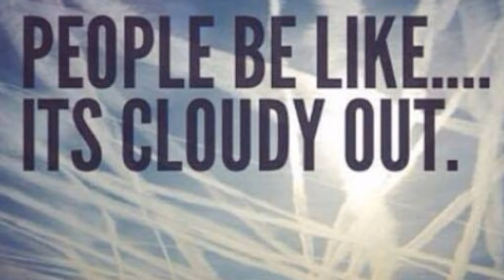Radiation Alert Fires Near Hanford Rad Con 5 Spokane WA, WV Concern GA, SD, TN, VA, SC, ID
URGENT - FIRE WEATHER MESSAGE NATIONAL WEATHER SERVICE SPOKANE WA 1209 PM PDT FRI AUG 26 2016..GUSTY WIND AND LOW RELATIVE HUMIDITY SATURDAY AFTERNOON AND EVENING. A DRY COLD FRONT WILL PASS THROUGH EASTERN WASHINGTON AND NORTH IDAHO SATURDAY AFTERNOON AND EVENING. WINDS WILL INCREASE LATE
SATURDAY MORNING AND PEAK DURING THE AFTERNOON AND EARLY EVENING. WINDS THIS SATURDAY WILL BE NOT AS STRONG AS THE PREVIOUS WIND EVENT...SUNDAY AUGUST 21...BUT THE COMBINATION OF GUSTY WINDS AND DRY WARM CONDITIONS WILL STILL WARRANT THE POTENTIAL FOR RAPIDLY SPREADING WILD FIRES.

NORTHERN AND CENTRAL IDAHO PANHANDLE..RED FLAG WARNING IN EFFECT FROM 1 PM TO 9 PM PDT SATURDAY FOR
WIND AND LOW RELATIVE HUMIDITY FOR CENTRAL AND EASTERN COLUMBIA BASIN...PALOUSE...SPOKANE AREA...AND IDAHO PANHANDLE MAINLY SOUTH OF SANDPOINT...

THE NATIONAL WEATHER SERVICE IN SPOKANE HAS ISSUED A RED FLAG WARNING FOR WIND AND LOW RELATIVE HUMIDITY...WHICH IS IN EFFECT FROM 1 PM TO 9 PM PDT SATURDAY. THE FIRE WEATHER WATCH IS NO LONGER IN EFFECT.

* AFFECTED AREA: FIRE WEATHER ZONE 101 NORTHERN AND CENTRAL  IDAHO PANHANDLE (ZONE 101)...FIRE WEATHER ZONE 673 EAST WASHINGTON NORTHERN COLUMBIA BASIN (ZONE 673) AND FIRE WEATHER ZONE 674 EAST WASHINGTON PALOUSE AND SPOKANE AREA (ZONE 674).

* WINDS: SOUTHWEST 15 TO 25 MPH WITH GUSTS UP TO 35 MPH.

* RELATIVE HUMIDITIES: 15 TO 25 PERCENT.

* IMPACTS: DRY...WARM...AND BREEZY CONDITIONS WILL PROMOTE RAPID  FIRE SPREAD WITH ANY NEW OR EXISTING FIRES.

PRECAUTIONARY/PREPAREDNESS ACTIONS...

A RED FLAG WARNING MEANS THAT CRITICAL FIRE WEATHER CONDITIONS ARE EITHER OCCURRING NOW...OR WILL SHORTLY. A COMBINATION OF STRONG WINDS...LOW RELATIVE HUMIDITY...AND WARM TEMPERATURES WILL CREATE EXTREME FIRE GROWTH POTENTIAL.